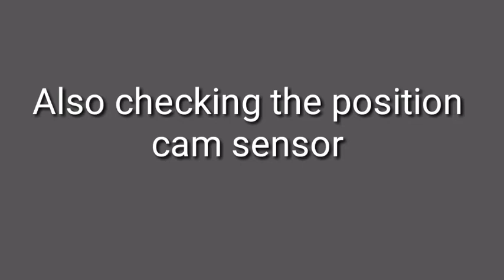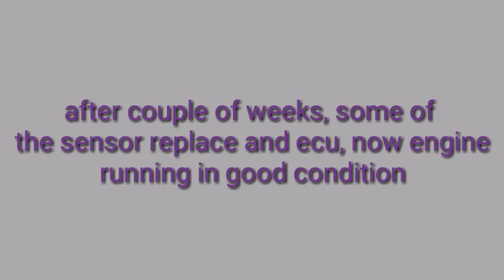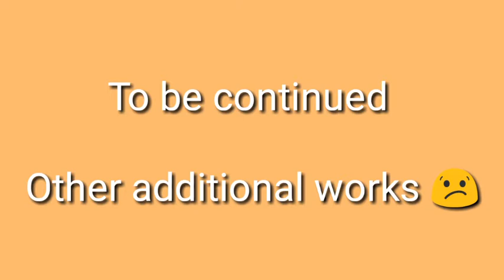Nissan gx No Spark